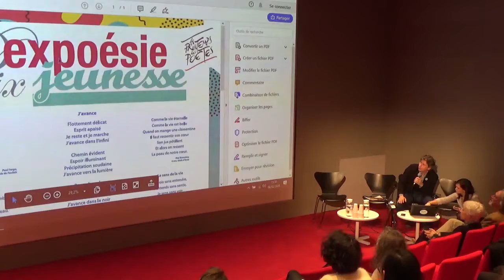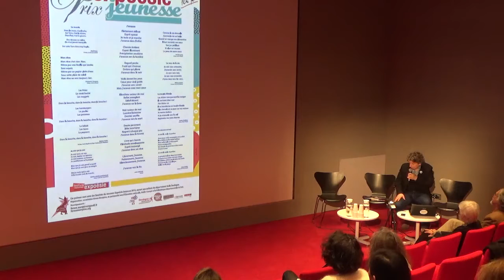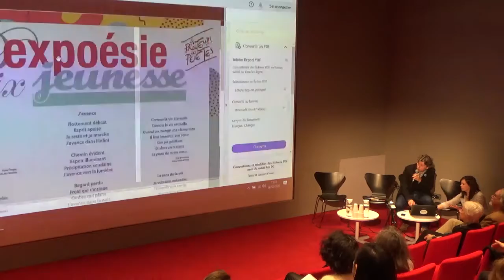Expoésie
Plus de vingt manifestations littéraires et résidences de création de l'ensemble du territoire néo-aquitain ont participé le jeudi 6 février 2020 à une journée de valorisation au sein de l'auditorium d'ALCA à la MÉCA (Bordeaux).

Parmi ces manifestations figure le festival Expoésie (Périgueux - 24), représenté par Hervé Brunaux.